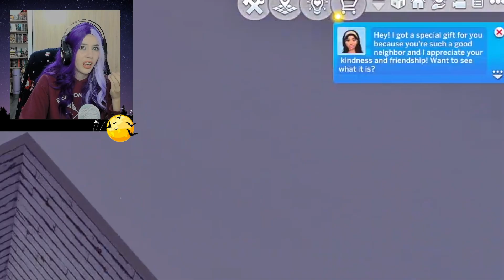Back to life✨| Werewolves🐺 #16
I am Purple Head Ana and I'm going to be playing my Werewolf Challenge🐺 in the Sims 4. Thank you so much for joining me!

Also let me know if there are any challenges in particular that you would like me to try. ✨

This video is PG and family friendly, but the Sims4 is rated T for Teens and it is intended for audiences of the age 13 and above.

Much love, honeybuns! 💞
- Ana